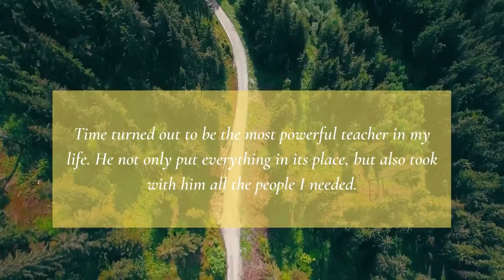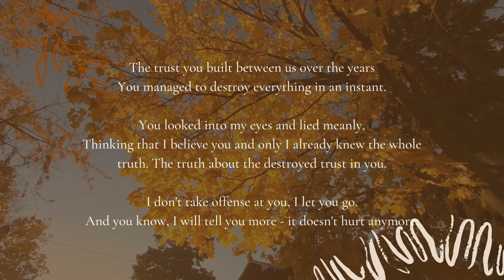Poetry collection #1 by Daniela Serebrakova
Hello, I'm glad to present you a new section on my channel. Here are collected all my poems that were written a few months ago. I hope you will like it.
Regards, Daniela Serebrakova

All material in the video belongs to the author, its use without the consent of the author is prohibited.